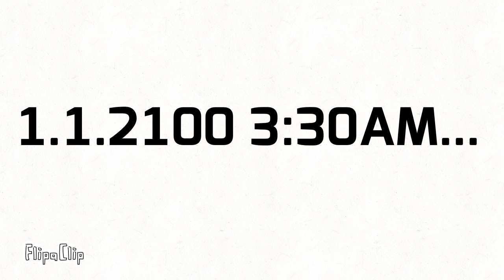The Futer 25.7.2100 3:44PM